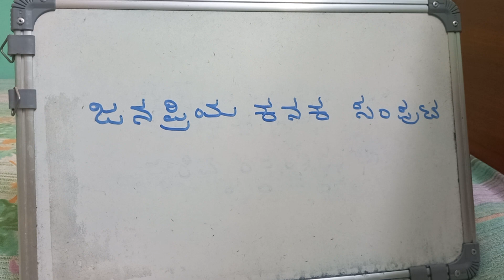ಜನಪ್ರಿಯ ಕನಕ ಸಂಪುಟ - ಸವಿಸ್ತರ - ಭಾಗ - ೫